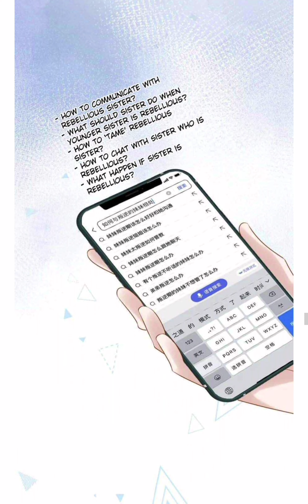Another Me [Chapter 03] Manhuasy Comic